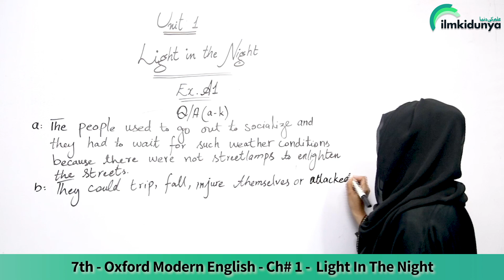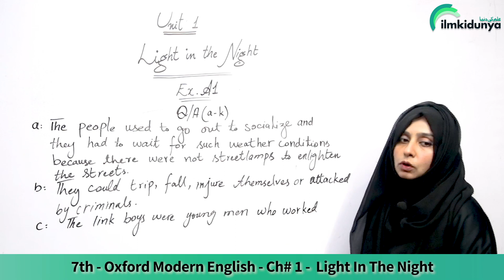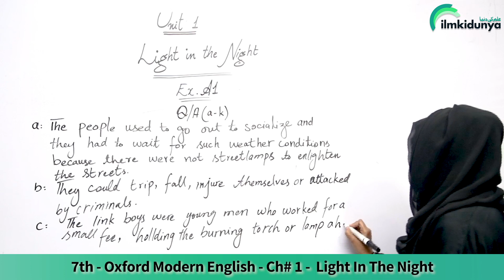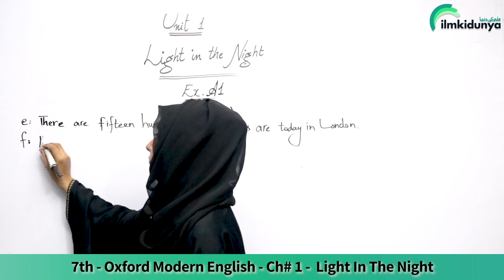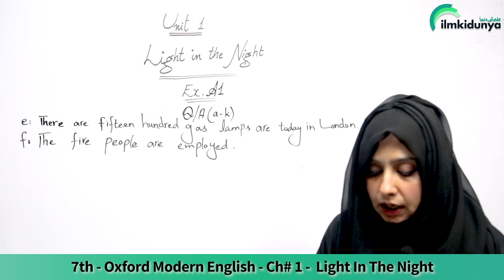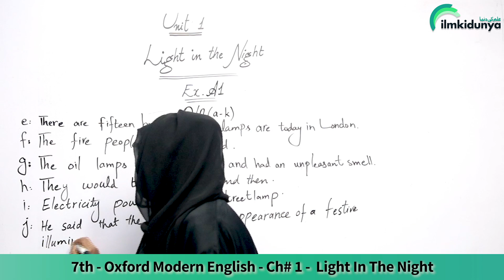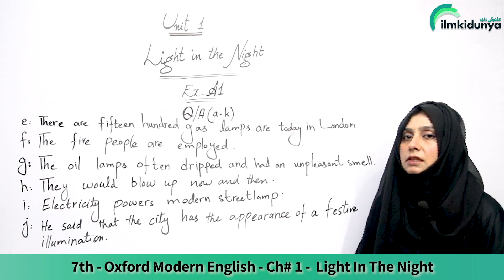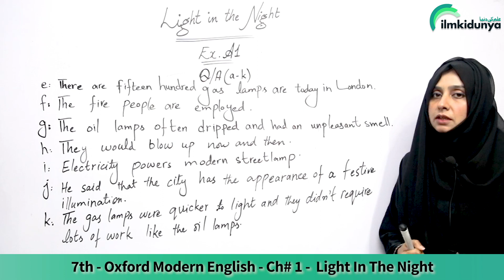7th Class Oxford English - 7th Oxford Light In the Night Question & Answers A k